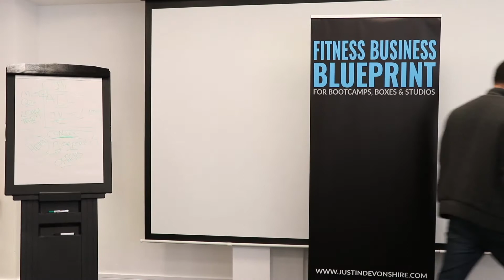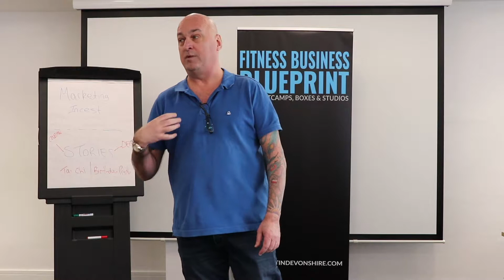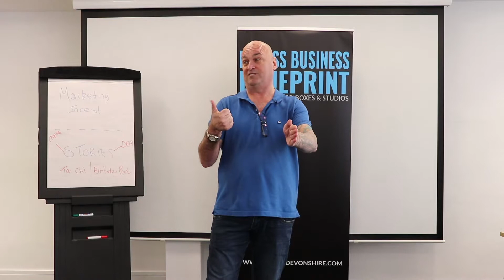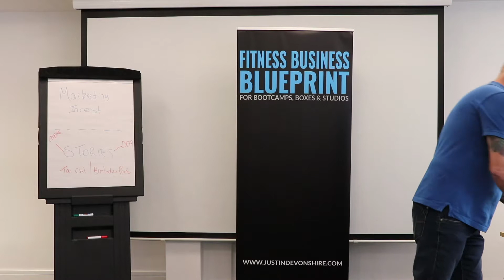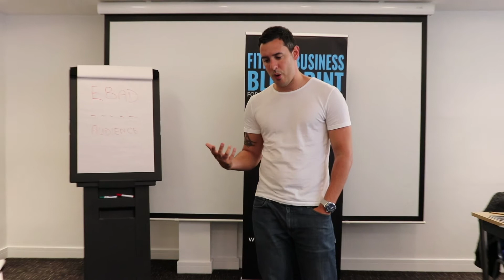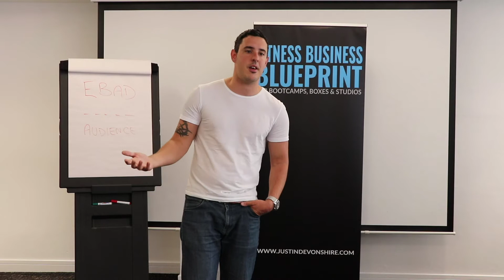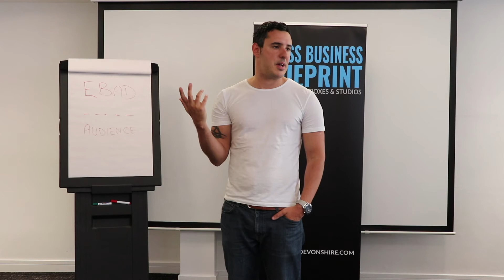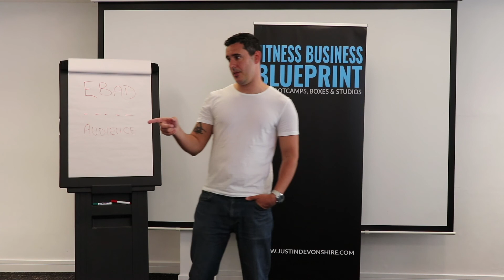Fitness Business Blueprint FreeTour 30th March 2019 Part 2/2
0:24 - Using plastic gift cards to promote your fitness business (Justin shows real samples he uses)

1:19 How to DIFFERENTIATE yourself from the competition & stand out as the #1 authority in your area

3:16 - How a fitpro on our program DOUBLED his fees - and increased his sales as a result!

8:40 - Tips on building profitable joint venture partnerships

13:50 - Trevor "Toecracker" Crook reveals how he helped a weight loss business grow from $125MM to $400MM+ in 2 years through simple copywriting techniques

35:31 - Justin talks about how to create a **culture** where your team take the lead & drive your business forward without you

41:18 - The secret to attracting & retaining the best staff & trainers to work for you

44:30 - What to do if you're scared of your best trainer leaving?

46:25 - How to 10X your team's productivity & passion by helping them feel safe to unleash their potential

Justin Devonshire is the founder of Fitness Business Blueprint, a global consultancy & live events company helping fitness bootcamp, boxes & studio owners escape the "time for money" freelance hustle. . and instead grow a real systems-based business that gives them freedom and time off with their families.

Having started his first fitness bootcamp in a small grassy area and no money for advertising or equipment, Justin learned through mentoring, trial and error how to build a fitness-businesses from the ground up.

After almost a decade in business Justin has grown multiple successful fitness businesses, based on the fool-proof systems & strategies he puts in place, and shares transparently with tens of thousands of clients around the world.

Join us inside the most value-packed community for fitness business owners and PTs who want to explode their business & live more freedom:

Ready to get Justin in your corner mentoring you & your business team for the next 12-months?

1. Enrol in our Fitness Business Mentorship & Mastermind program

If you want to grow your monthly recurring revenue by at least £5000/m , this is for you.

You’ll work with me & my team over 12 months to fully systemize your marketing, your team recruitment & develop your leadership & management skills.

You’ll also work with me live in person at 8 events across the year. This program gives you more in-person coaching & accountability support than any other in the world - guaranteed.

2. Take the 4-Week lead generation challenge...

If you want to get 5-10 qualified leads a DAY from Facebook ads, but without spending thousands each month on expensive agencies or ads managers... this is your solution.

In this 30 day program I share the EXACT Facebook ads system we’re using to generate leads & sales every single day. I’ve used this system on repeat to grow multiple fitness locations over the last 6 years successfully.

The best part is I mentor you through the entire process from A-Z - so you’ll have the sore by step answers to all of it.

I’ll show you our SIMPLE funnel set up (and how to do it in 30 minutes - even if you’re a tech dunce like me!)

You also get our templates, swipes and scripts for every step of the system - from creating your offer, to launching the ads, to closing the prospects into buyers over the phone.

You get the COMPLETE lead generation sales system - and my personal (one on one) mentoring & accountability to implement it over the next 30 days.

This program is extremely limited in spots and the investment will be rising soon. To see how we can work together 1-on-1 to get your FB ads working, go

3. Join our next Free Tour Event (UK only)

Throughout the year we host a 3-hour business, management & marketing seminar for fitpros - at absolutely zero cost.

This is pure content and NO sales pitches. Giving you the best advice for free on how to grow a profitable and fulfilling fitness business.